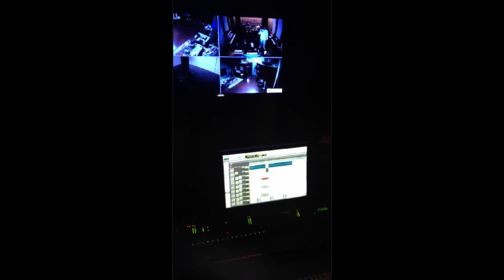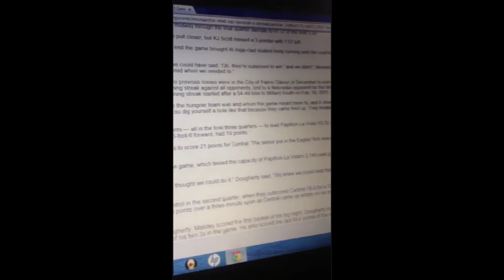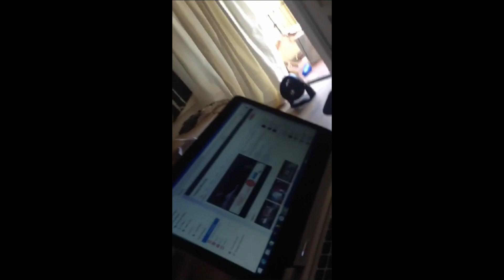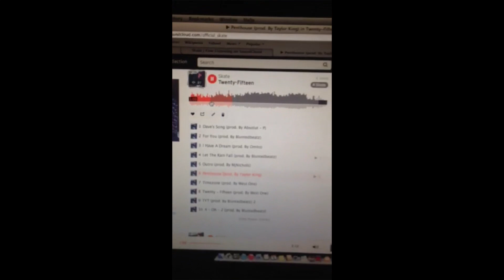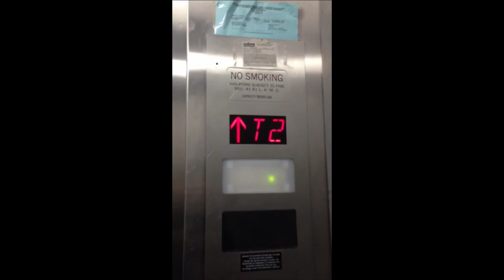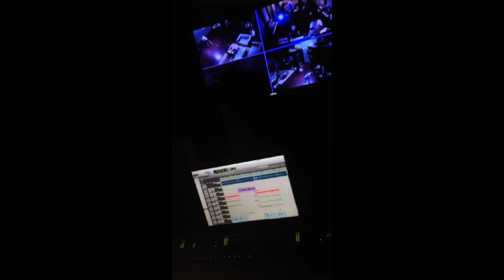Nate Maloley Snapchat Story 27 April - 12 May 2015